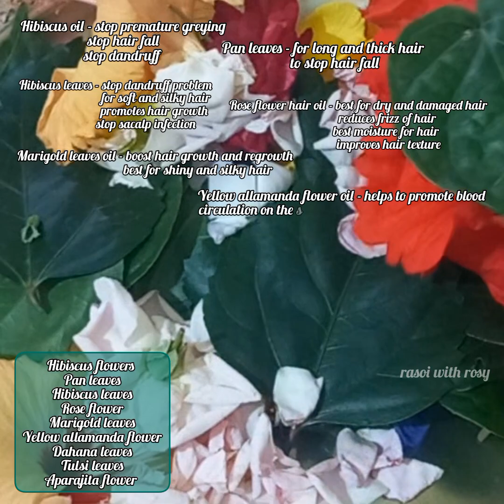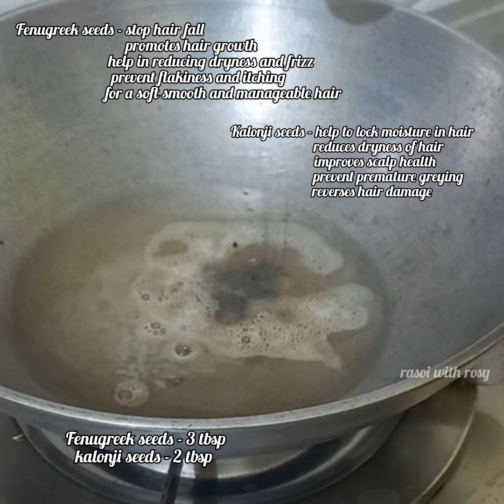Stop buying from market👉💯👍Homemade HERBAL hair oil कहा जाता है ना पहले इस्तमाल करे फिर विश्वास करे🌹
Rasoi With Rosy 🙏🌹.

Today i am sharing an oil recipe that is so useful for everyone especially those who are facing many hair problems like hairfall , frizzy hair , premature greying of hair .
After using the oil myself i am sharing the method of making this oil with you all .
INGREDIENTS.
kalaunji seeds - 2 tbsp
different types of leaves and flowers like
Hibiscus flowers
Pan leaves
Hibiscus leaves
Rose flower
marigold leaves
Yellow allamanda flower
Dahana leaves
Tulsi leaves
Aparajita flower